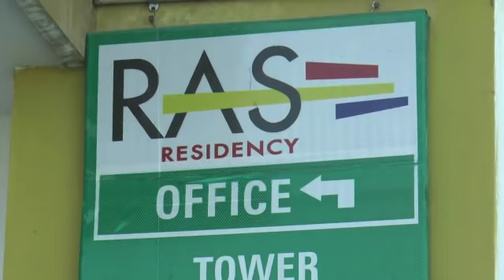RAS Residency में बने फ्लैट्स में एक घर की छत गिरी , बच्चे के सर पर आई गंभीर चोट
Live - देखें - Big Breaking - Ras Residency में बने फ्लैट्स में एक घर की छत गिरी , बच्चे के सर पर आई गंभीर चोट - दहशत में रेसीडेंसी में रहने वाले सभी परिवार ,देखें Live - Share Video